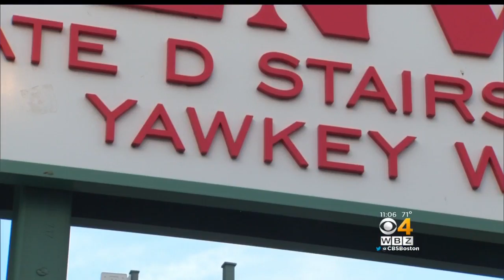Red Sox Fans: Yawkey Way Is Part Of Fenway's History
Owner John Henry wants to change the name that is also associated with some of the Red Sox segregated times. WBZ-TV's Katie Brace reports.